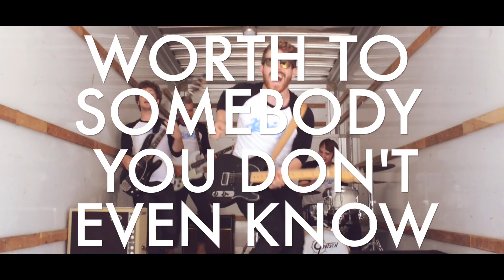XPRIME - AMBEDO [OFFICIAL VIDEO]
"Ambedo"
PM (2015)
Written/performed by: Xprime
Produced by: Chris Perry @ The Pocket Studios - Toronto